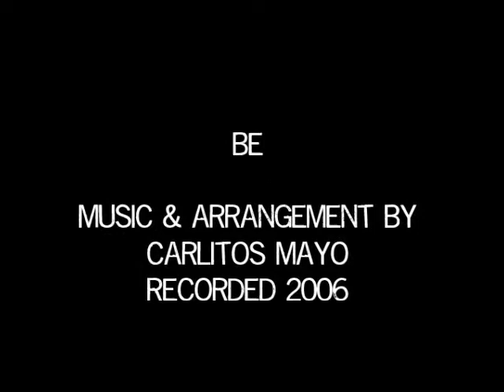Be (Original) - Carlitos Mayo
Electronical reminder!
Video, music and arrangement by Carlitos Mayo
Recorded 2006
Videos taken in India 2014 and Nepal 2015
Contains footage of Montana Benny who died in Goa, India end of 2014 (footage april 2014)